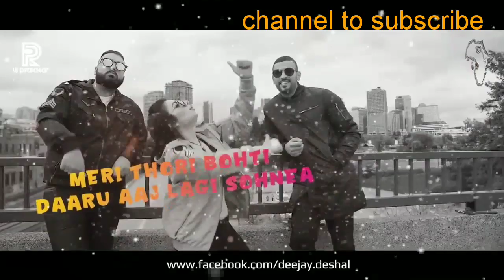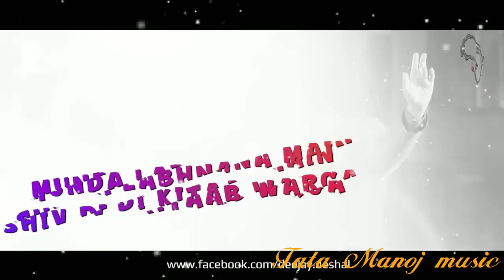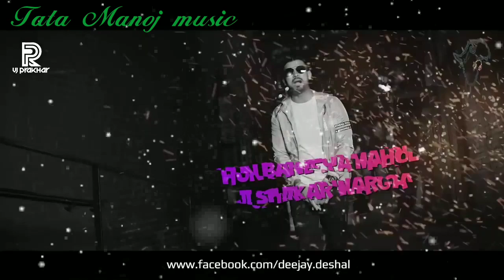Ankh surme naa laddie Hoi naar Di_ the best Panjabi video songs tmm Tata Manoj music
The best video songs
New Panjabi song Tata